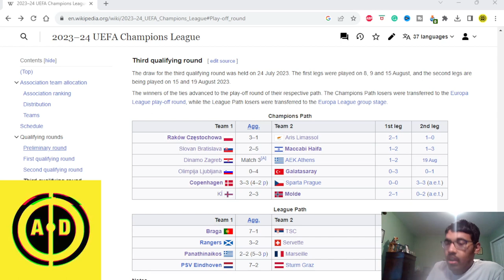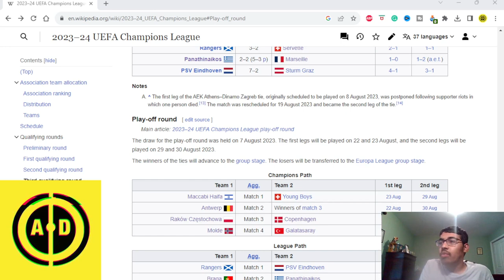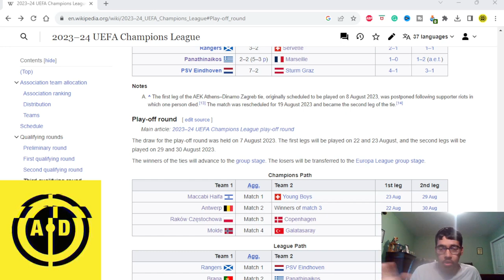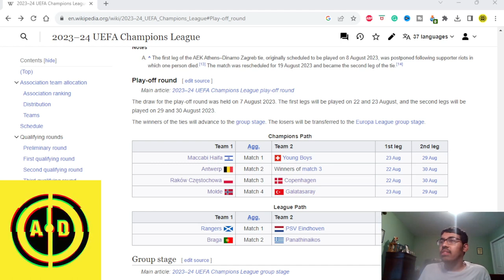CHAMPIONS LEAGUE 23/24 PLAY-OFF ROUND PREDICTIONS